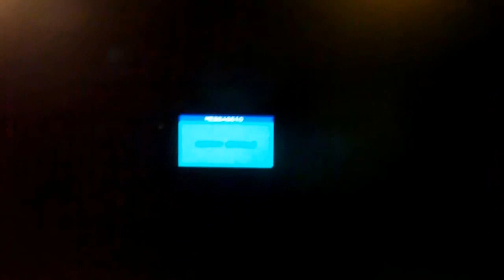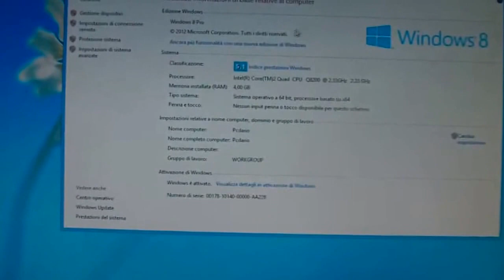Windows 8 con ssd, accensione e spegnimento!!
Ciao guardate che veloce,
intel core 2 quad
4 gb di ram
nvidia 512 mb

samsung ssd 840 series 250 gb